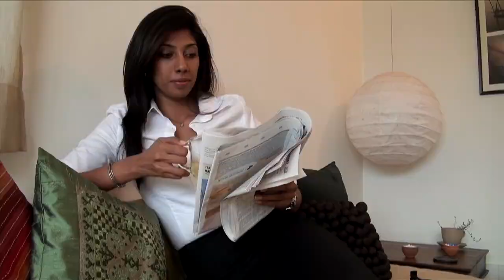Open-Source Education in India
Parents, the struggle ends here. Watch this video to discover a brand new parallel and open source education system that will give your child a real chance at being himself - or herself!

Thumbnail courtesy: Ryan Lobo.